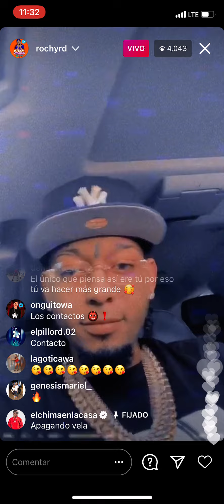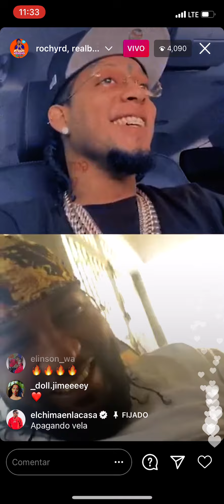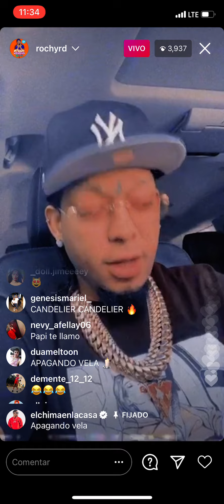ROCHY RD ANUNCIA TEMA NUEVO LOS CONTACTOS